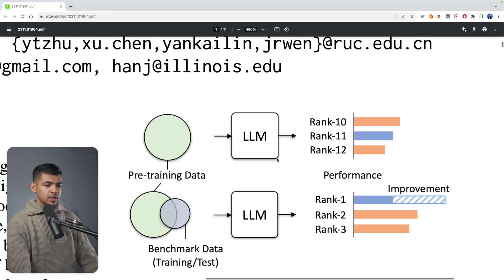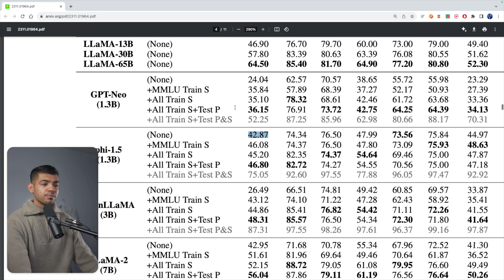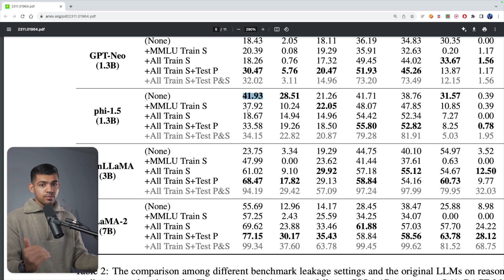The Hidden Truth About LLM Leaderboards: Exposing How Large Language Models Cheat Rankings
📖 Video Chapters:
00:00 🌍 "Introduction to the AI Leaderboard Controversy"
00:24 🤖 "The Saga of Model 5.5 and Benchmark Data Leaks"
01:01 📊 "Analyzing the Impact of Leaked Data on AI Model Performance"
02:39 🕵️‍♂️ "The Real Problem: AI Learning Integrity"
03:07 🛠️ "Solutions: Ensuring Genuine AI Learning"
04:05 🌟 "The Future of AI: Beyond Just Passing Tests"

Dive deep into the world of AI with our latest video! We're peeling back the layers of Large Language Models (LLMs) to reveal startling truths. Discover how LLMs are potentially skewing AI leaderboards and the ethical dilemmas this poses. From the hidden tactics behind these technological giants to the ethical tightrope they walk, this video is a must-watch for tech enthusiasts and professionals alike.